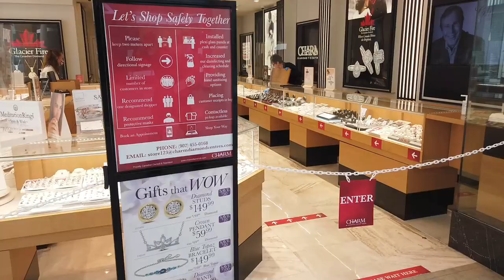We have reopened our stores!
We are taking extra precautions to ensure everyone's safety
Curbside pick-up is also available !